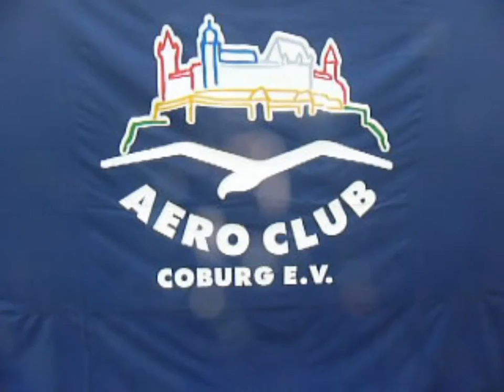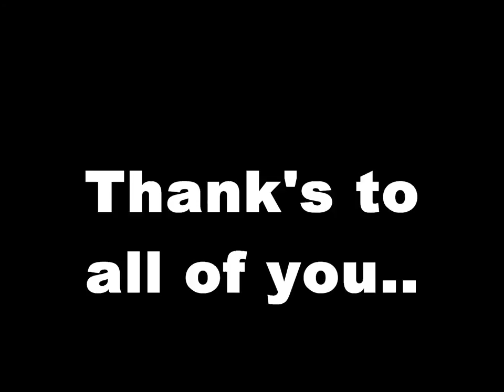Final formation Airshow coburg July 2009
Hello. This is the very nice sunny WE at flugplatz Brandensteinsebene airfield EDQC Germany, just one week after Rournice nad labem Memorial at Praha Czech
- Die Wartezeit hat sich gelohnt: Der Aero Club Coburg wird von von Freitag, 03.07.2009 bis Sonntag 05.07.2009 auf dem Verkehrslandeplatz Coburg ein einmaliges und atemberaubendes Programm präsentieren. Es werden so viele Sternmotoren, faszinierende Flugvorführungen und Attraktionen wie noch nie auf der Airshow des Aero Club Coburg zu sehen sein. Außerdem dürfen wir Sie zur Abendveranstaltung am Samstag, 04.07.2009, ab ca. 20.00 Uhr Tanz im Hangar mit der Band „LOGO einladen hierzu ist der Eintritt frei. Auf den folgenden Seiten haben wir Ihnen das ganze Programm (auch zum Download), Hinweise zur Anfahrt, zum Park & Ride System und weitere Informationen zusammengestellt. Wir freuen uns auf Ihren Besuch. Vintage Spitfire MK19 griffon engine Curtiss curtis P40 Warwawk Mustang P51 ferte alais Siai Marchetti SF260 North American T6 Texan Redbull Pitts S1 S2B one deign transall C160 messerschmidt ME 108 polikarpow wing wwalker walking peggy krainz stearman modellflug Model remote RC kit reduit epp brushless lipo ballon air show mongolfiere freiballonstart briefing organisation speaker safety ground crew drink hot dog very good ambiance pilot party with equipe friends.
Planeur glider performance PBY Catalina extra 300 bucker jungman Pitts. Photo photographe picture reportage reporter report
- The Polikarpov I-16 was a Soviet fighter aircraft of revolutionary design; it was the world's first cantilever-winged monoplane fighter with retractable landing gear. The I-16 was introduced in the mid-1930s and formed the star backbone of the Soviet Air Force at the beginning of World War II. The diminutive fighter prominently featured in the Second Sino-Japanese War[1], the Spanish Civil War[2][3] where it was called the Rata (Nationalists) or Mosca (Republicans), and the Battle of Khalkhin Gol[1]. The Finnish nickname for I-16 was Siipiorava
Beeindruckende Flugzeuge wie das riesige Flugboot PBY-5 A Catalina aus England, die 2000PS starke Spitfire MK XIX des Franzosen Christophe Jaquard mit seinem Piloten Eric Goujon, Marc Mathis mit der P-51 Mustang Nooky Booky IV und einer P-40 Warhawk aus La Ferte Alais waren angereist. Aber auch die bekannten einheimischen Airshow- Piloten wie Walter und Toni Eichhorn mit ihren T-6, Wingwalkerin Peggy Krainz, Dieter Gehling mit seiner PZL-Kruk Löschvorführung , Ralf Niebergall mit seiner Siai Marchetti und Uwe Badow mit der Bf 108 der Deutsche Lufthansa Berlin Stiftung waren vertreten. In der Abteilung Segelkunstflug war Christoph Zahn mit seinem DFS Habicht E und die drei Lo 100 Zwergreiher der Frankenflug , sowie Florian Hofer mit Swift vertreten. Die Bunderwehr war mit einer Transall C-160 des LTG 61 aus Landsberg zum Static Display erschienen. Außergewöhnlich interessant war aber das Erscheinen von Thomas Jülch mit seiner Polikarpov I-16 „ Rata mit dem 1000 PS starken Schwetzov Asch 62 R Motor von denen es im Moment nur zwei fliegende Exemplare gibt. Die andere Rata fliegt in Spanien